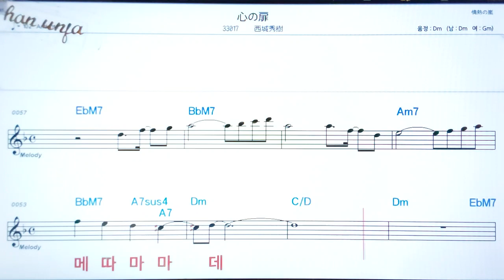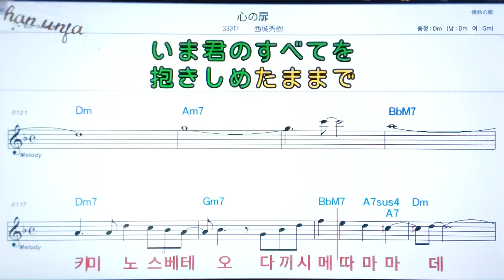코꼬로노토비라/사이죠우히테키💖日本の曲( 한글 발음)악보, 코드, ,가사,Karaoke*카라오케 반주